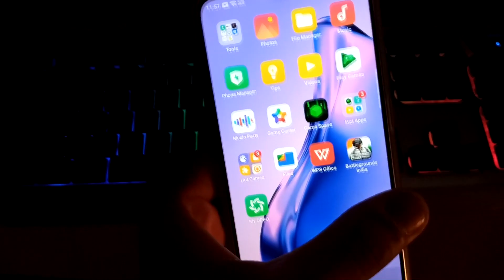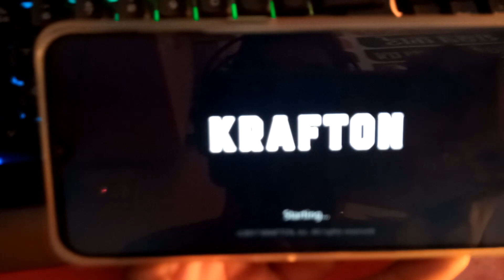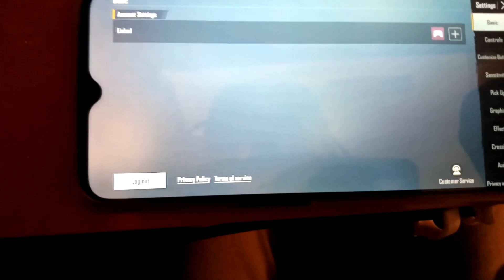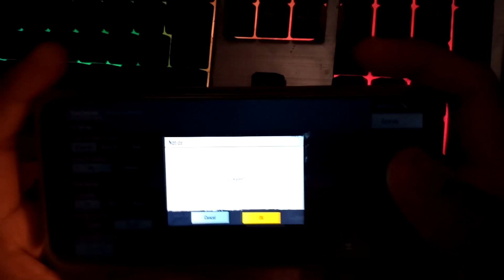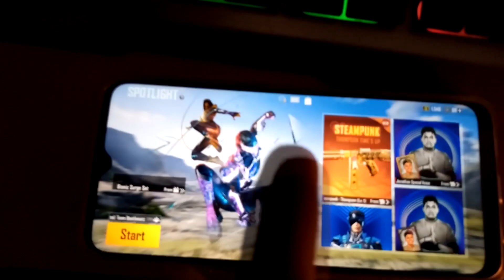Oppo A31 BGMI Test | Oppo A31 PUBG Test High Graphics After Update | Ram 6GB 128GB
🔴  Important Notes  🔴

I NEED A SPONSER FOR MY YOU TUBE CHANNEL .

THANKS

support me:-google pay & paytm - 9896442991

Querries Solved
1.

(IGNORE TAGS)